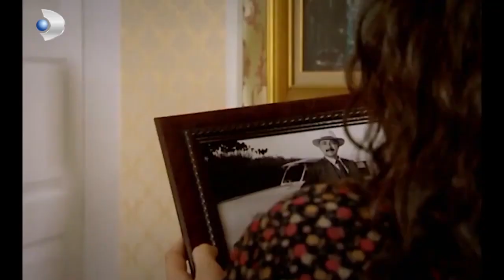Attan İnip Eşeğe Mi Bineceğim? - Hanımın Çiftliği Özel Klip